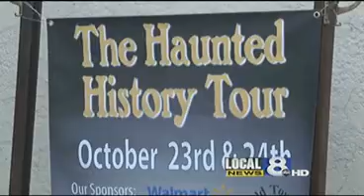SEIPO Haunted History Tour Pocatello Idaho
KPVI Channel 8 news reports on the Haunted History Tour in Old Town Pocatello, Idaho. The tour is put on by SEIPO, the Southeast Idaho Paranormal Organization, and Old town Pocatello.